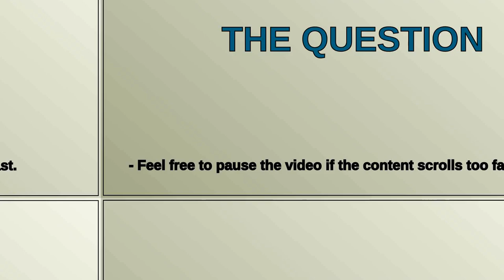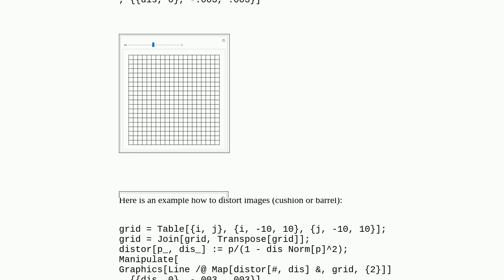Mathematica: How to create a pin cushion (or barrel) distortion from the square function on Carte...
How to create a pin cushion (or barrel) distortion from the square function on Cartesian coordinate?

A special thanks goes out to the community

  special-functions coordinate-transformation numerics